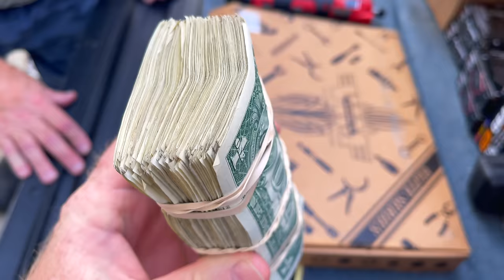Cool Tools & Milwaukee Die Grinder: Joe's AllStar Tool Monday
Joe is back with another Joe's AllStar Tool Monday, this week the cash is flowing with the BUCKET OF CASH Giveaway winner announcement, and we take a look at some cool tools.

Koon Trucking
200 Davidson Dr.